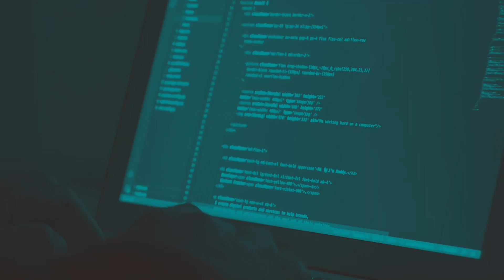Launching Chakde Interviews Series | Frontend Interview Experience | Ace Frontend Interviews ⚡️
One-stop series to ace front-end interviews in companies like Microsoft, Amazon, Google, Flipkart, Uber, Paypal, Adobe, etc. It will also help you to level up your career after joining the company.